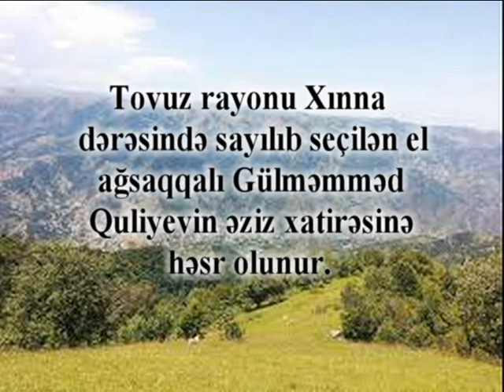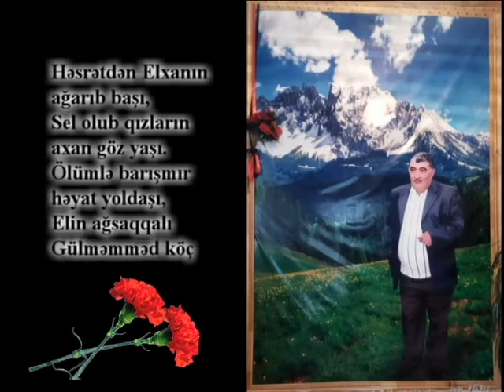Şahmurad Qaraqoyunlu - Gülməmməd köçüb!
Tovuz rayonu Xınna dərəsində sayılıb seçilən el ağsaqqalı Gülməmməd Quliyevin əziz xatirəsinə həsr olunur.